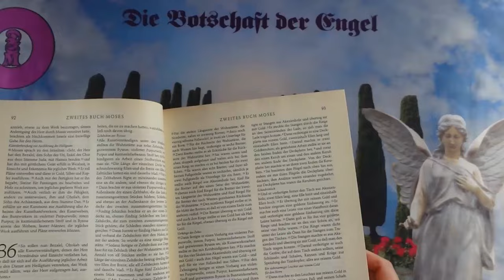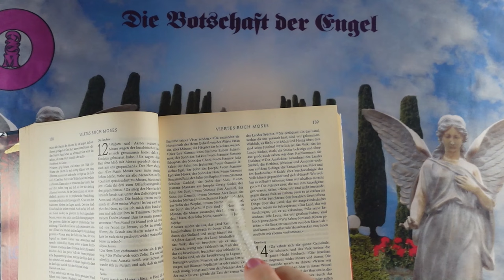Napi impulzus - 2024 Augusztus 20 - Üzenetek a Bibliából❣